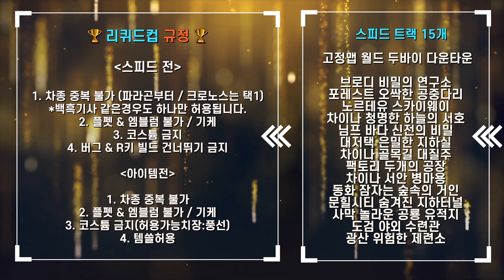아무나 이겨라 !! The End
드디어 천상계들의 정상결전을 마치며

리퀴드컵 1회 규정집이 나왔습니다.

경기 일정이 촉박한 점 / 시험 기간이 겹치는 점 등을 고려하여

맵을 좀 널널하게 진행하였습니다.

가볍게 참여하여 다양한 혜택을 받아 보세요 ^^

유튜브에 출연해주신 모든 고수 유저에게 감사를 표합니다.